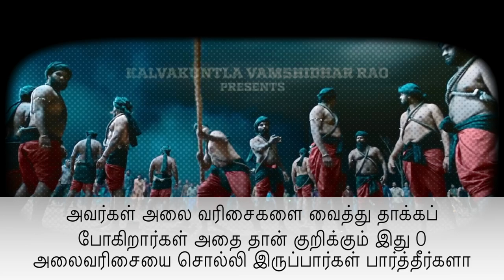MEGA - Harsha Sai - Tamil Movie Title Teaser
UPI  : kathirka369@okaxis
Paytm : m.kathiravaraj@paytm